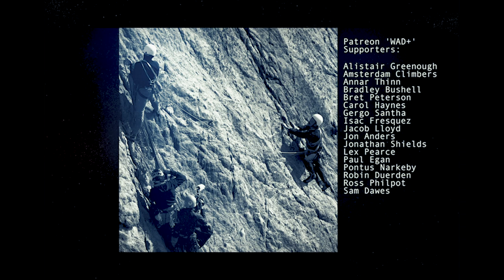A Dream of White Horses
"There's always going to be harder sport routes, but there's only ever going to be one Dream of White Horses." - Ken Wilson.

Discover this ultra-classic climb at Gogarth, first climbed by Ed Drummond, in this short film by Paul Diffley. The voice of Ken Wilson, author of Hard Rock, is intertwined with a recreation of the first ascent by top climber James McHaffie.

A Dream of White Horses was first climbed in 1968 by Ed Drummond (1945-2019) and Dave Pearce (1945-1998).

Climbers in this film are James McHaffie and Alexis Pearce (son of Dave Pearce).

Produced and directed: Paul Diffley
Executive Producer: Alex Messenger
Associate Producer: Claire Carter
Additional Camera: Culann O Brien
Sound Design: Chris Prescott
Stills and logistics: Ray Wood